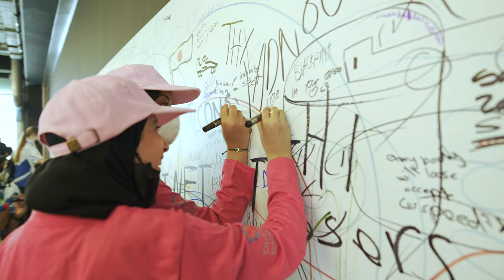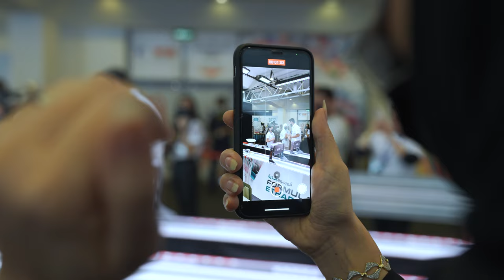Formula Ethara Race Day Highlights | YasinSchools National Finals Presented by ADNOC 2022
Get a closer look at our Formula Ethara Race Day in this video! 🏎🏁

About Yas in Schools
Yas Marina Circuit, in collaboration with Abu Dhabi National Oil Company (ADNOC), brings you Yas in Schools, a youth-focused initiative that offers schools a pathway for project-based STEM learning programmes. Students, aged eight to 21 years old, learn essential skills across science, technology, engineering, and mathematics in a fun and unique environment. Working together in small enterprising teams, students design, innovate, manufacture, test, and race small-scale model cars to compete in school and external competitions. Yas in Schools aims to inspire and develop “The Engineers of the Future”, equipping them with 21st Century skills and developing their passion for STEM subjects, while also providing teachers with exciting and easy-to-adopt themed programmes and resources for delivering a broad range of learning outcomes.